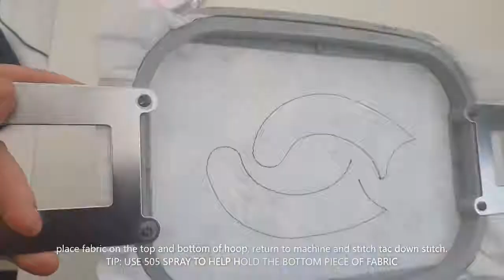DIY Sheep baby bib - ITH machine embroidery designs - Garden of designs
We made this video to assist you in making a sheep baby bib using our design. It is an in the hoop (ITH) machine embroidery design with step by step instructions to make these adorable baby bib.